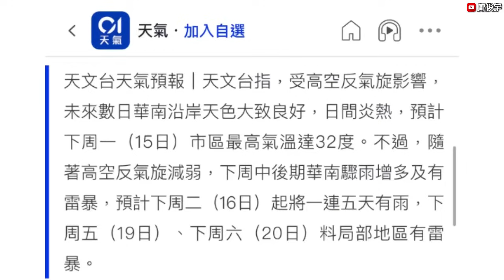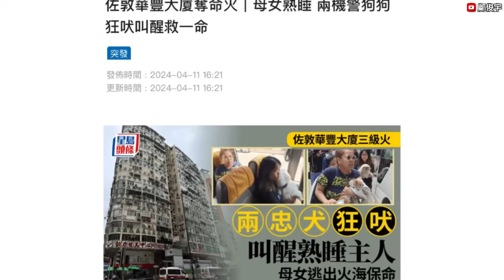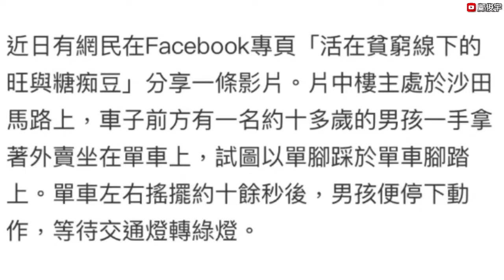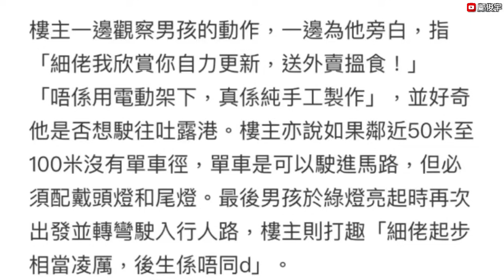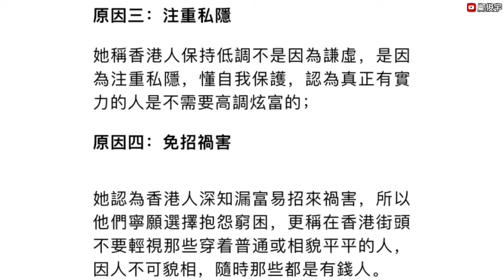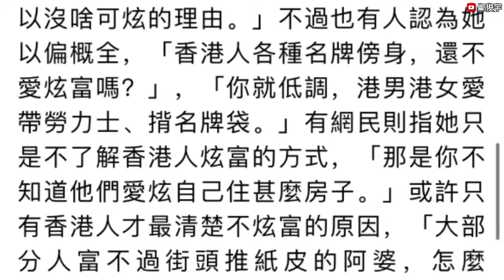天文台料邊日起1連5日雨？87歲翁因望人1眼竟俾人打？3級火靠愛犬吠醒逃生！11-4-2024